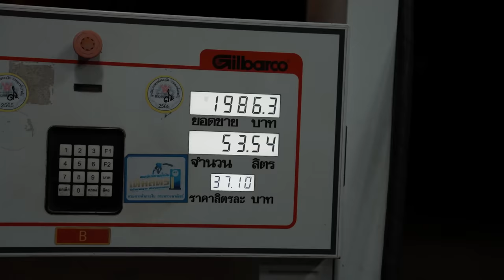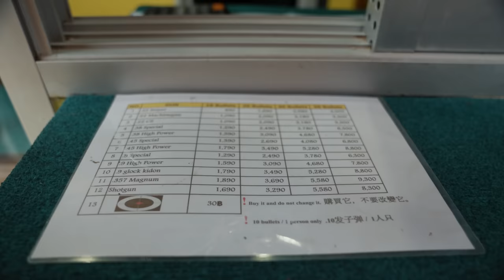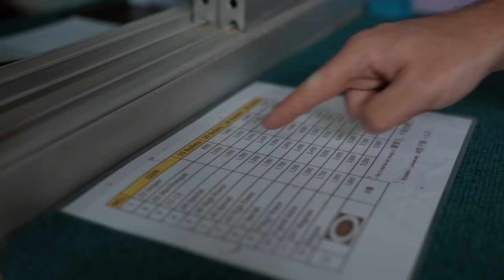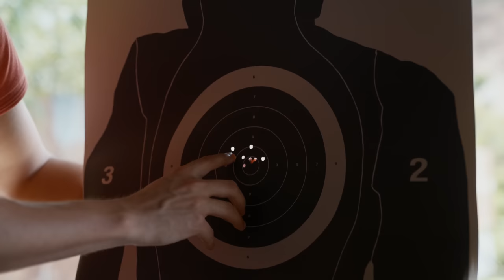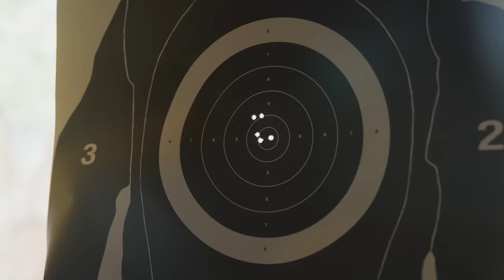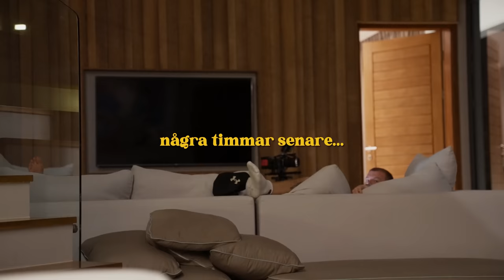Videon som innehåller allt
Vi gör typ lite allt möjligt.